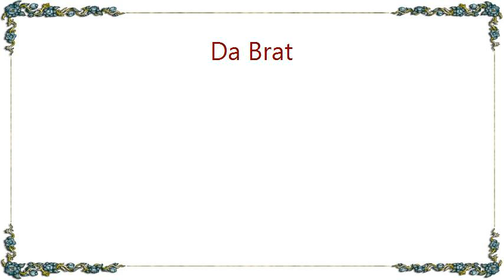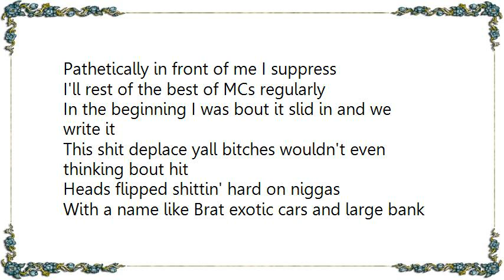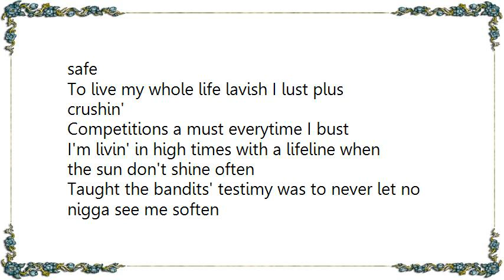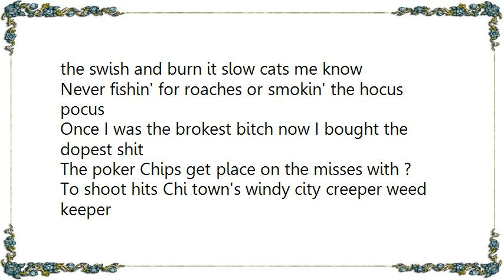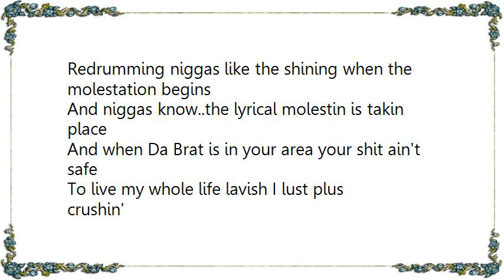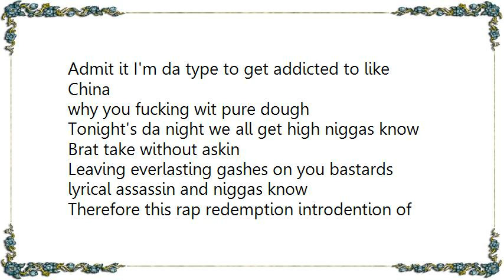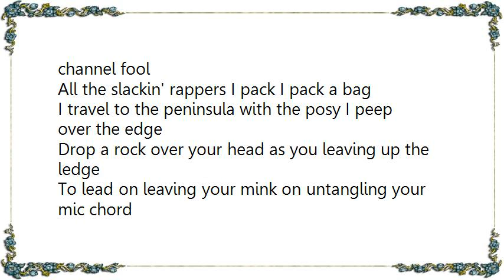Da Brat - Lyrical Molestation Lyrics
[Lyrics Da Brat - Lyrical Molestation]
They can only leave to live
the linguistic full metal jacket of the macular ballistic
Shooting off at the mouth without chap or blistics
I got hairs on my funk and I didn't flunk diaper rash
I'm hooked on phonics packing a vicious vocabulary
Malicious with malice and mayhem straight out of a p-funk dictionary
Give me the mic and watch me slay
Them those lame and illiterate poeticistics pisses me off ?
Be missing me with that shit putting your petty torched packaged
Pathetically in front of me I suppress
I'll rest of the best of MCs regularly

In the beginning I was bout it slid in and we write it
This shit deplace yall bitches wouldn't even thinking bout hit
Heads flipped shittin' hard on niggas
With a name like Brat exotic cars and large bank figures
A high rank nigga shop squat taker
Maker of some hot shit lose
Makin' it hard for all yall bitches to move around like moose
Truth whateva touch come through in a clutch
Bitch beat me never heard of such niggas say I'm just too much
consisted dollar clocker sippin a daily vodka
Private chopper live and die hip hopper
With the platinum touch that's what the fuck up
And I ain't tryna pack and slack shit I'm tryna pack and stack shit
To continue to make phat shit

And niggas know..the lyrical molestin is takin place
And when Da Brat is in your area your shit ain't safe
To live my whole life lavish I lust plus crushin'
Competitions a must everytime I bust

I'm livin' in high times with a lifeline when the sun don't shine often
Taught the bandits' testimy was to never let no nigga see me soften
Coughin' up liph in the morning from choking on dank daily
Beware my attitude shady pay me and serenade this lady
Reach the possible limits no gimmick lyrics
Livin' trife and lavish Ms. Harris with 25 karats
To cherish the iced out ouster perpetual roll
the swish and burn it slow cats me know
Never fishin' for roaches or smokin' the hocus pocus
Once I was the brokest bitch now I bought the dopest shit
The poker Chips get place on the misses with ?
To shoot hits Chi town's windy city creeper weed keeper
Redrumming niggas like the shining when the molestation begins

If you consider yourself to be a competitor
the object of the game is to bury ya
Get the cheddar the mo' the merrier 312 the area
Prepare for my brigade to stay paid and obligated
To knock off niggas in ways you only saw take place in animation
Your expiration date is pass due you copied off this shit
To last you to infinity finna be multimillion in a minute
Only solo hope to do more than your average bitch
Making niggas sick and having fifth watchin me push the big six
Admit it I'm da type to get addicted to like China
why you fucking wit pure dough
Tonight's da night we all get high niggas know Brat take without askin
Leaving everlasting gashes on you bastards
lyrical assassin and niggas know

Therefore this rap redemption introdention of competition
made some motherfucker before the first admission
Gets to a centamout and I sipped fout
Rhyming at infinite and my pee in the fountain
Then I claw clutchin the cliff cuz I gotta get higher into the mantic
Or nabs' sucker geezees going crazy hacking or channel fool
All the slackin' rappers I pack I pack a bag
I travel to the peninsula with the posy I peep over the edge
Drop a rock over your head as you leaving up the ledge
To lead on leaving your mink on untangling your mic chord
You mighta woulda been better in battling your ? is bogus silly pose it
Putting your petty torched packaged pathetically In front of me
I suppress I'll rest of the best of MCs regularly